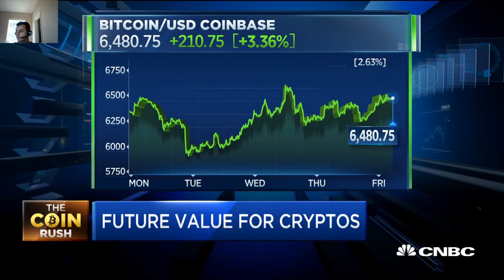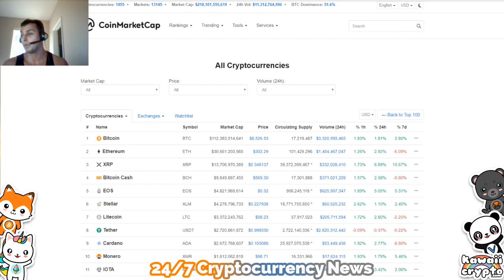Bubbles are Healthy For the Future Value of Crypto! | CNBC Fast Money